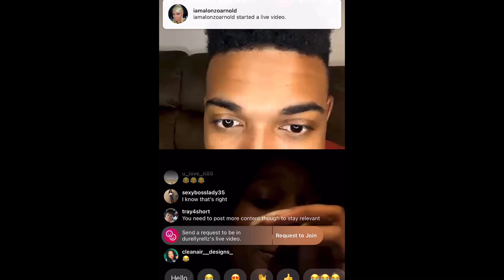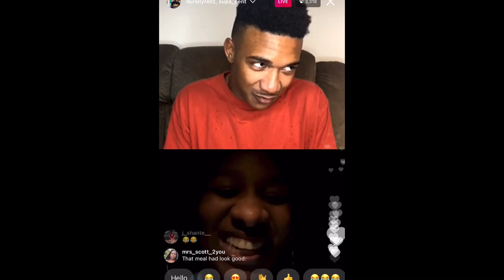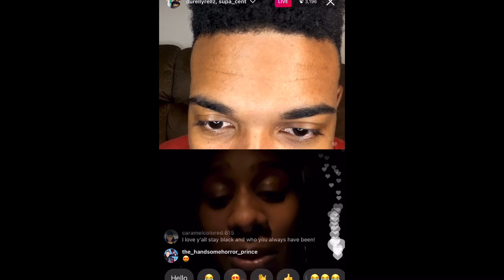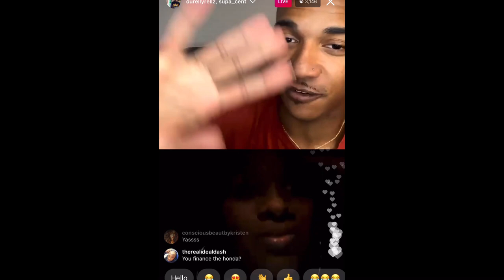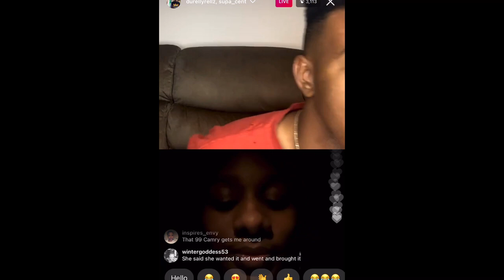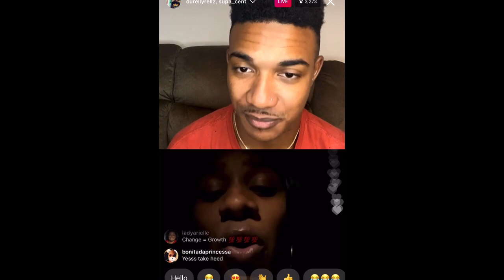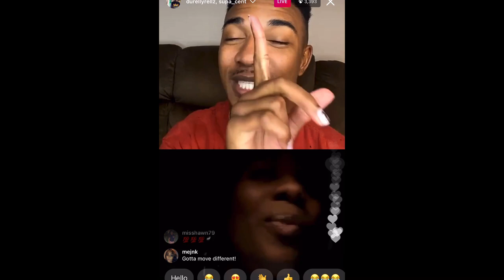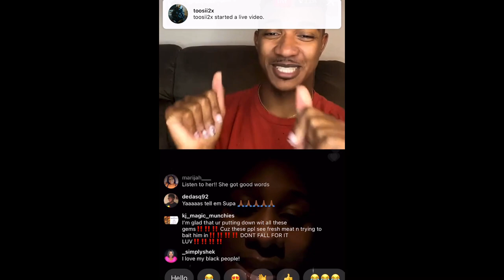DURELLYRELLZ LIVE WITH SUPA CENT (1/20/21)